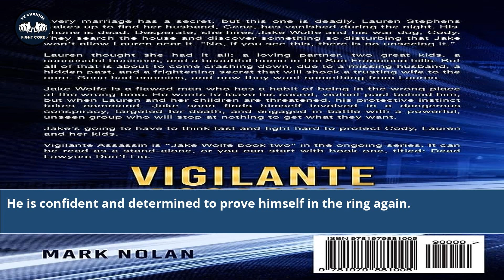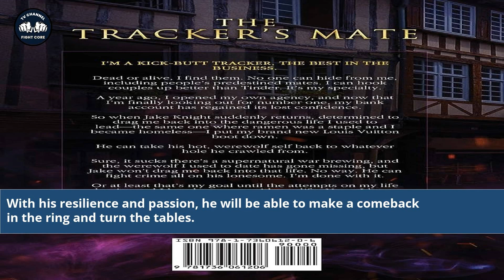How Many Fights Has Jake Lost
ufc knockouts
ufc best knockouts
fastest ufc knockouts
boxing knockout videos
boxing knockouts
how many fights has jake had
how many fights has jake won
how many fights has jake paul lost
has jake paul ever lost a fight
how many fights have jake paul had
how many times has jake paul lost
how many fights have jake paul won
did jake win the fight
how many losses does jake paul have
who won the jake fight
jake paul loses fight
did jake lose the saga
jake paul fight loss
less than jake losing streak
درس lost للصف الرابع
t d jakes in between fights
how many fights did jake paul win
why does jake leave the 99
how many fights has ggg lost
lost jack
td jakes in between fights
did td jakes lose his leg
did td jakes lost a leg
jake paul fighting stats
jake paul loses fight reddit
jake scored about twice as many points
td jakes death has not won
how many fights has andrew tate lost
losing streak less than jake
jake long vs jake long
Jake's fight record
Jake's boxing losses
Jake's MMA defeats
Jake's combat sports journey
Jake's fight statistics
Jake's battle history
Jake's fighting career
Jake's losses in the ring
Jake's win-loss ratio
Jake's combat sports challenges
Jake's determination
Jake's resilience
Jake's fighting journey
Jake's fight analysis